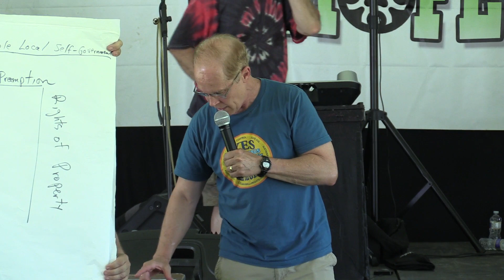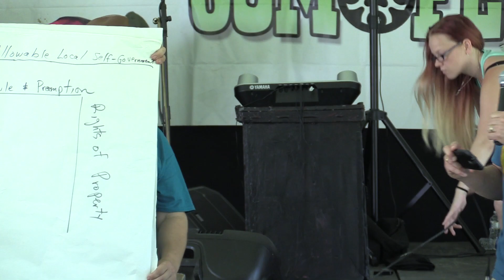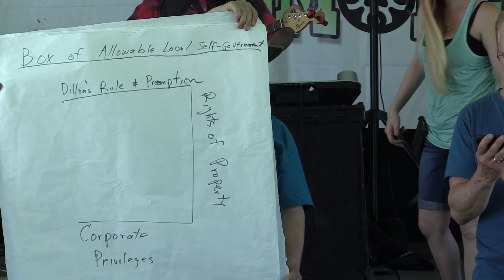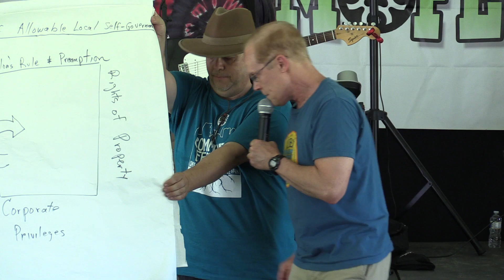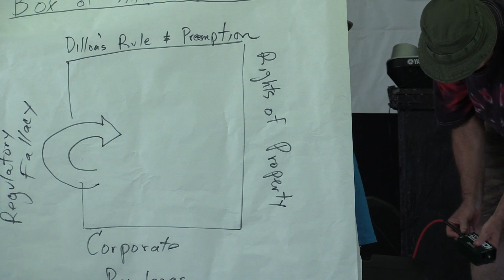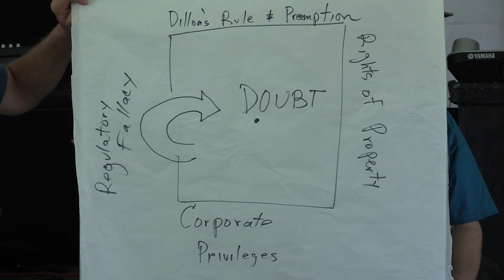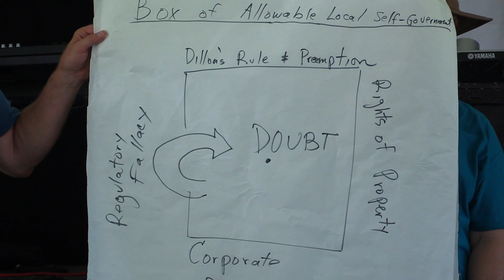Community Bill of Rights Workshop ComFest 2016 Solar Stage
ComFest Archives Committee